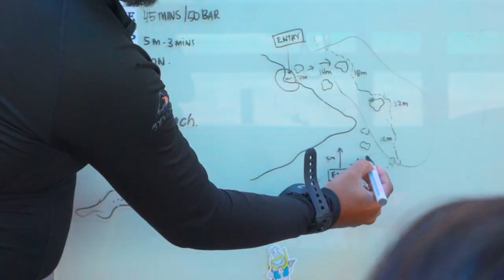Coral Redang Island Resort Intro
Introduction video about Coral Redang Island Resort